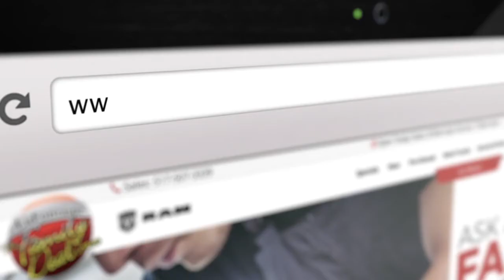October Offer: 2020 Ram 1500 for as low as $199/month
It's Ram Power Days at LaFontaine Chrysler Dodge Jeep Ram Fiat of Lansing. Lease a new 2020 Ram 1500 for as low as $199/month.
Lease for $199/Month, 24 Months, 10K Miles/Year. *Lease is with $1000 cash or trade equity down, plus tax, destination, 1st payment, security deposit, plate or transfer fees, title fee and document fees due at lease inception. Must qualify for employee pricing. Must qualify for Ram lease loyalty OR GM truck lease conquest.. All payments are subject to credit approval. Must have a valid Employee Purchase control number to qualify for Employee prices. All rebates to dealer. Must take delivery from dealer stock. Residency restrictions apply. Offer ends 11/02/2020